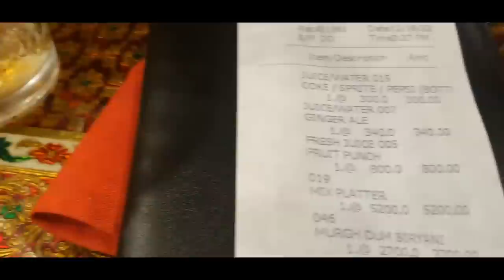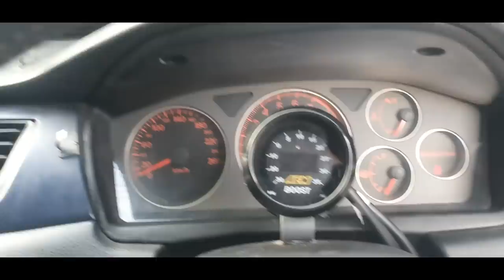🇬🇾 🇬🇾 Having lunch at Maharaja Palace Restaurant 🇬🇾 🇬🇾